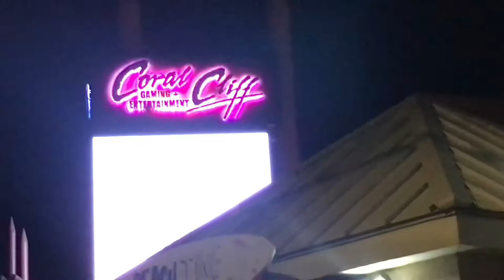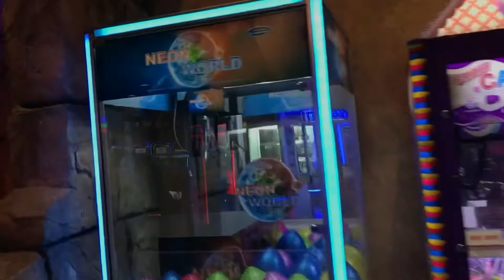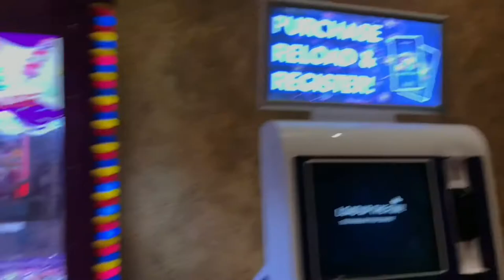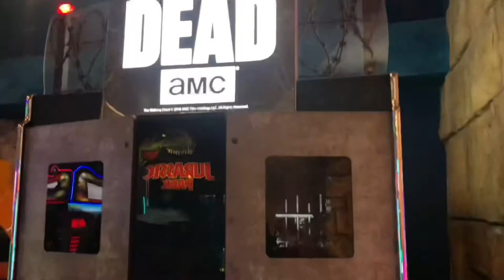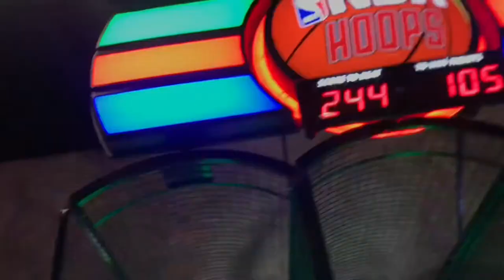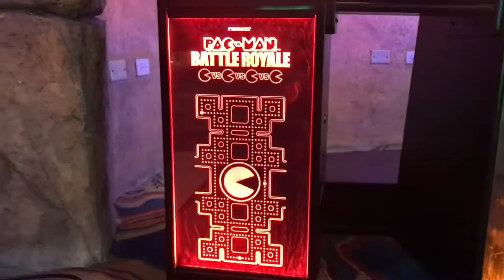Coral Cliff Entertainment and Gaming| Montego Bay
In today’s episode I traveled to Coral Cliff located in Montego Bay, Jamaica. This video will show you my experience playing the games and being entertained by the band.